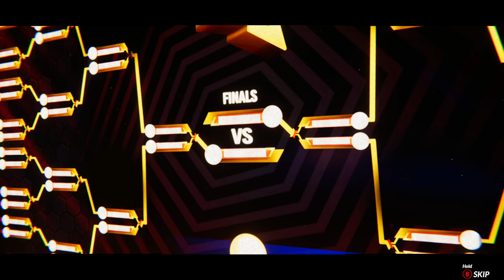Cobra Kai 2 Dojos Rising - Demetri waxes off the floor in the All-Valley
Let's see this Binary Beast win it all!